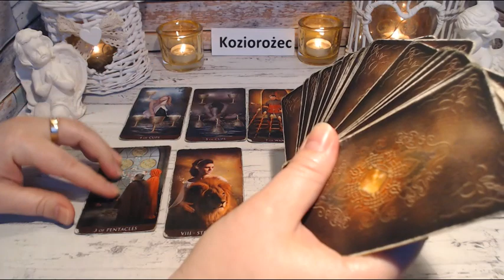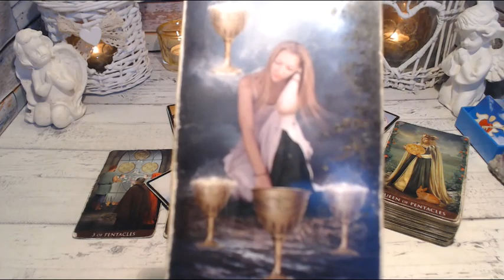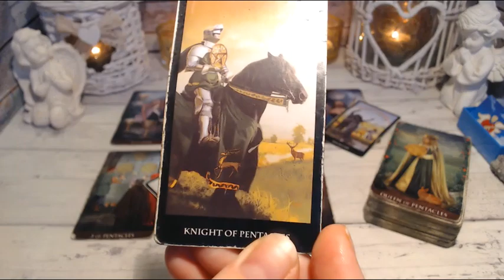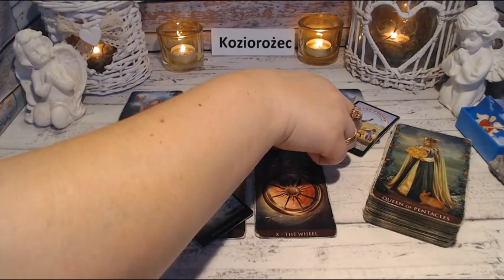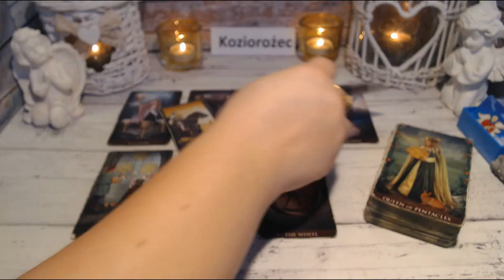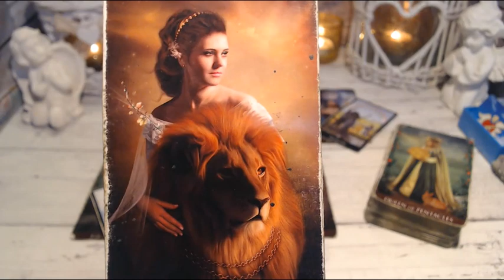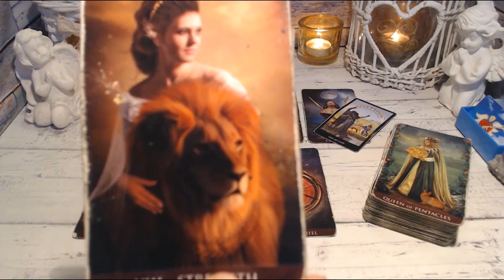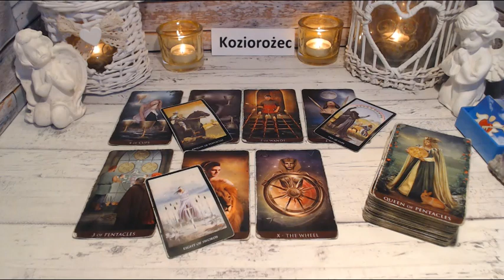♑️KOZIOROŻEC - TAROT 11 - 17 STYCZEŃ 2021♑️